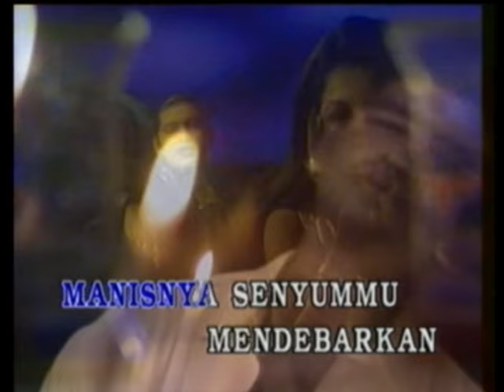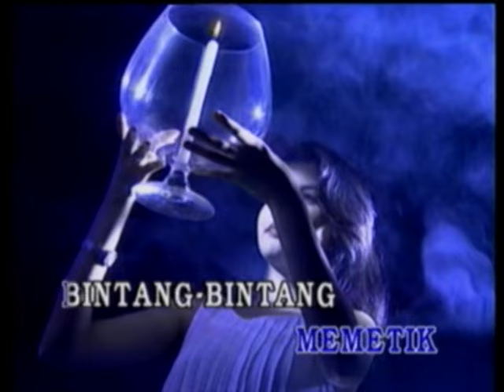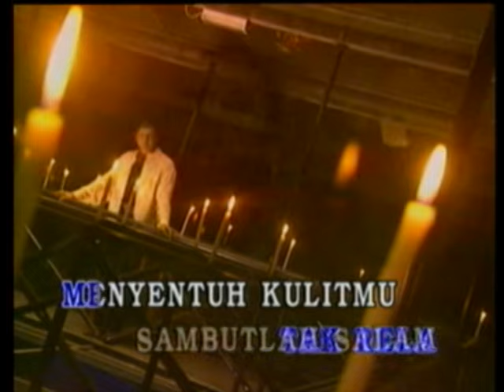Ashraff - Bukan Sebarang Cinta [Official Music Video]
Ashraff - Bukan Sebarang Cinta

Album : Best Of Ashraff